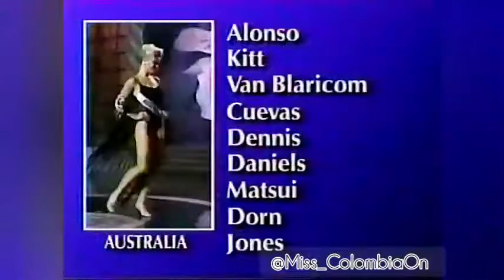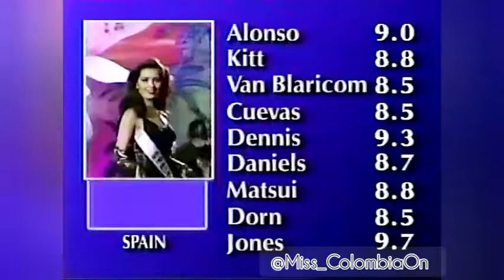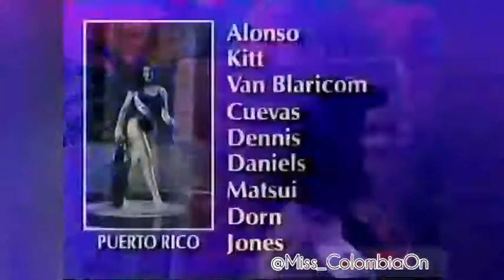MISS UNIVERSE 1993 SWIMSUIT COMPETITION